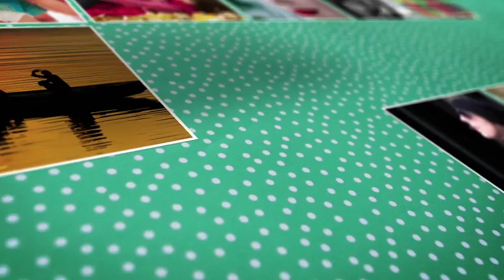After Effects Templates Mosaic Photo Reveal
project, after, effects, adobe, Free After Effects Templates, after, effects, project, videohive,

arrow, background, blue, book, business, button, communication, community, computer,

concept, connection, contact, face, finger, friends, fun, future, game, memories, birthdays,

anniversary, retro, family, friends, grunge, photo, album,video, display, slideshow, gallery,

photographer, portfolio, wedding-day, loss, effects, after, trailer, template, action, epic,

cinematic, presets, after effects, adobe, special, animation, battle, mass, Flash, preview, project,

file, Enix, HD, Sphinx, Inc, Sphinxcorp, After, Effects, Adobe, Trapcode, Free, Template, Andrew,

Kramer, CS4, CS5, Tutorials, Sunlight, Defect, Sony, Vegas, Shine, colorful, glitch, motion design,

after effects, graphic design, Animation, Media, Adobe After Effects, Motion Graphics, CMYK,

universal expressions, Adobe After Effects, Template (programming), adobe, after, effects,

project, file, template, download, videohive, animation, motion, graphics, finest, after, effects,

template, free, download, promotion, aps, add, ads, products, company, amazing, Adobe, After,

Effects, (Software), new, light, without, plug, after effetcs template, after effects liquid shapes,

liquid shapes, after effects liquid effect, channel intro, fxchannelhousee, 2d shapes, today, today

afte., after effect template, free after effect template, after effects templates